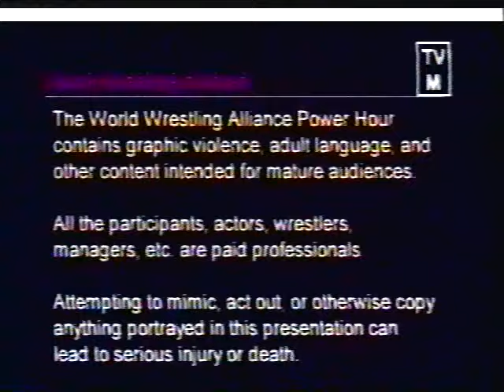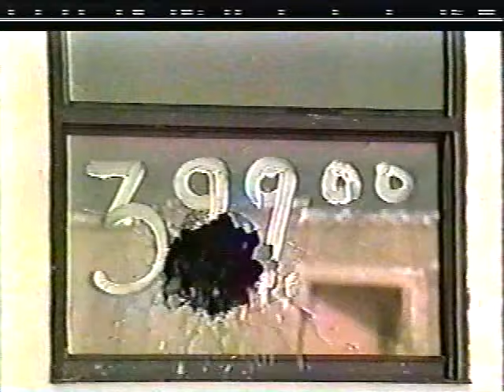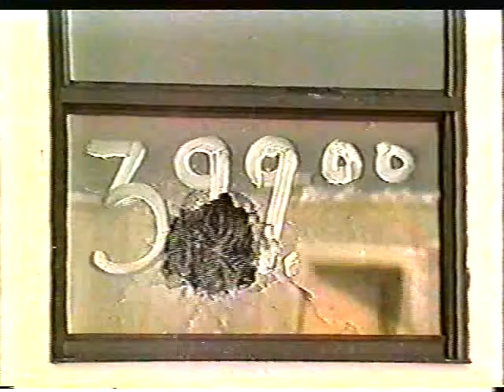WWA Texas pro wrestling Jan 2000 A